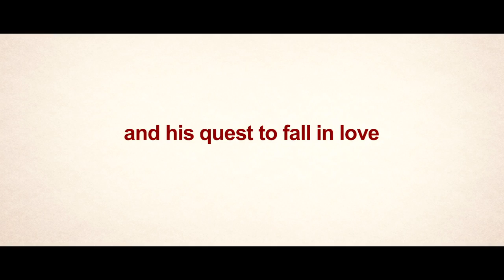Nice 2 Meet U - Trailer